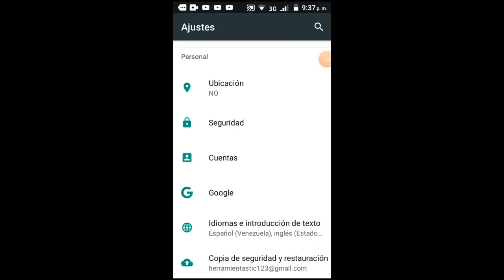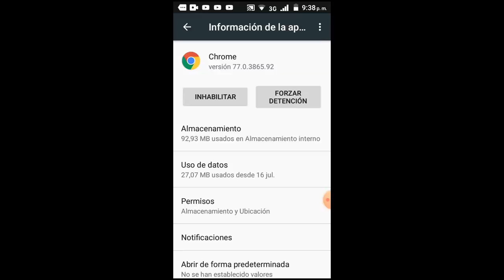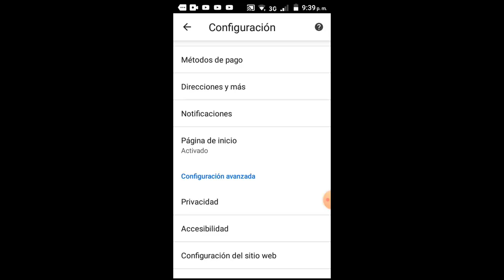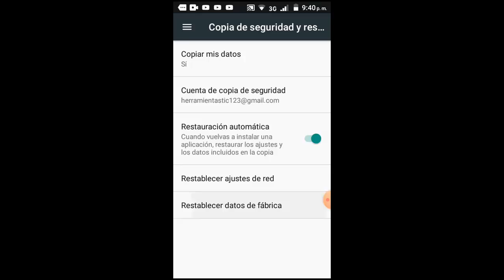ERR_SSL_PROTOCOL_ERROR de Google Chrome en Android I 5 Soluciones 2025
En este vídeo tutorial te ayudare a reparar Error ERR_SSL_PROTOCOL_ERROR de Google Chrome en Android de una manera rápida y efectiva por medio de 5 soluciones

Videos Recomendados
💛 Como ACELERAR Celular. Haz esto!